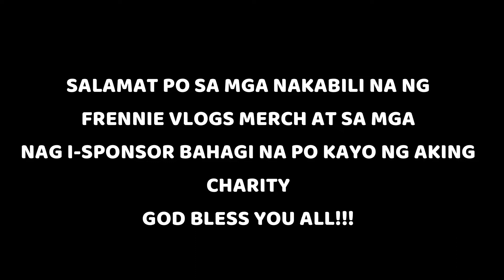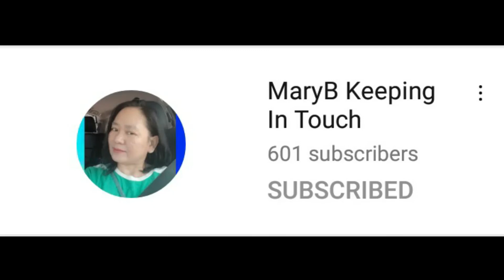MASASAYANG TAWANAN AT LARONG PARANG MGA BATA LANG | JOYFUL RIDERS l VLOG#296